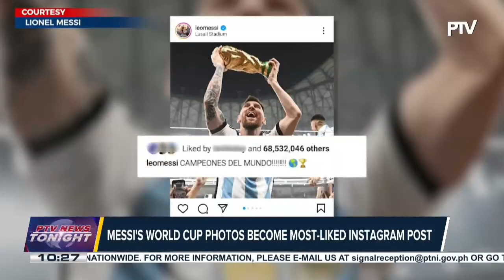Taliban gov’t bans Afghan women from universities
Zelensky to visit US capitol for a summit with Biden;

Magnitude 6.4 quake hits California, 2 dead;

Messi's World Cup photos become most-liked Instagram post